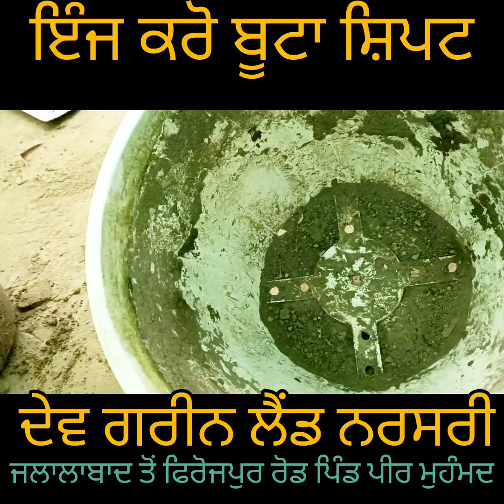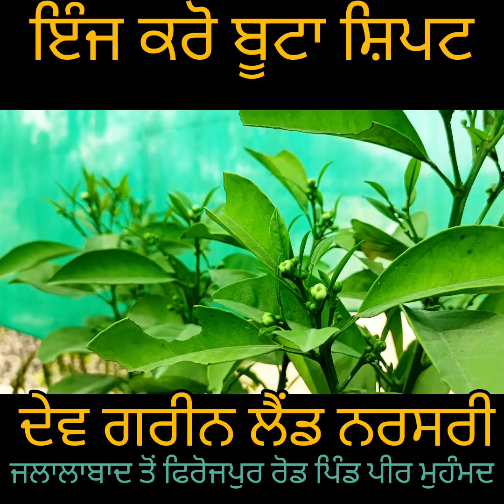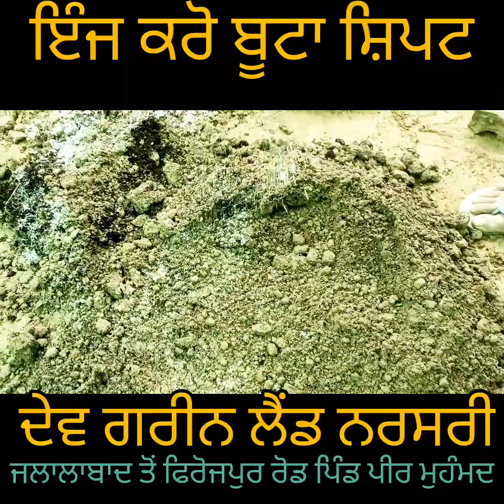ਇੰਜ ਕਰੋ ਗਮਲੇ ਚ ਬੂਟਾ ਸ਼ਿਫਟ